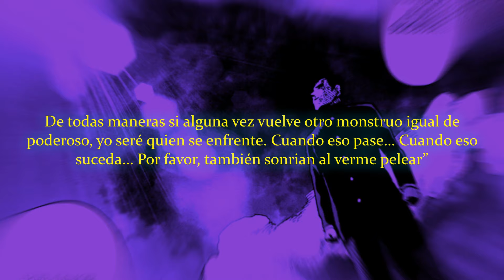La Única Esperanza Contra los Monstruos Gigantes | Monster Of Earth ONE-SHOT Review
Este video tratará de un One Shot que realizó Murata y ONE hace algunos años.

La imágenes y material usados en el video son propiedad de sus respectivos autores.
¡Espero que les guste el vídeo, recuerda dar like y compartir!
¿Usé alguna imagen o material de tú propiedad? ¡Manda mensaje y te daré los créditos en la descripción!